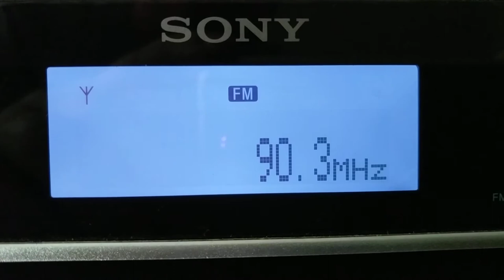90.3 CJBC Ici Musique Toronto Canada en PSL FL USA - Es FM DX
90.3 CJBC Ici Musique desde Toronto Canada escuchada en Port St Lucie Forida USA
Hora: 16.33z 20.33z
Fecha: 30 Mayo 2017
Distancia: 1.820 KMs